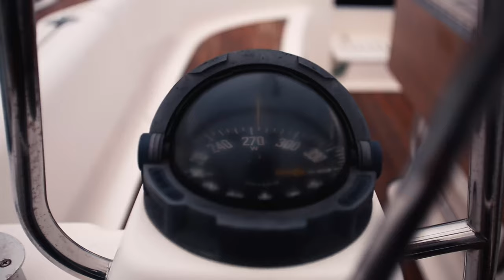We SOLD EVERYTHING and bought a SAILBOAT ⛵️😳💸 | Vlog 02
We're four Norwegian childhood friends who have just started our 2-3 year long journey around the world. In a sailboat 😳. ⛵️🌎

We're also on Instagram, TikTok and Facebook (@sailingoffcourse) 😌

00:00 Intro
00:36 Our first meeting
01:03 Two years of preparations
02:06 Buying our boat!
04:09 Boat bought ☑️ What now?
06:39 First trip with the new boat
08:38 Poop on the loose
09:42 Arrival Strömstad
10:09 Outro